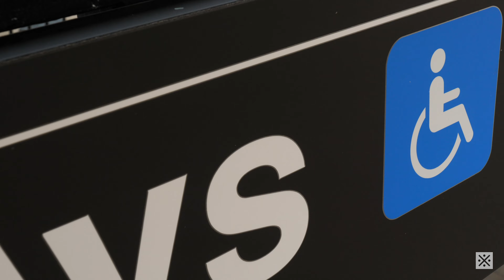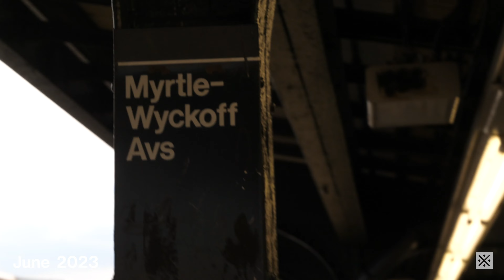M Trains at Repainted Myrtle-Wyckoff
Myrtle-Wyckoff Avenues has recently had parts of its elevated platform repainted, from the typical elevated green to "ESI grey," the color every station being renovated in some way appears to be receiving nowadays. It appears they didn't completely finish; The areas higher in the canopy remain mostly unpainted, and even some columns remain unpainted towards the north of the platform.

This video took 56 minutes to export. Only 22 seconds longer than the Grant Avenue video, shot in 8-bit rather than 10-bit, yet it took 9 extra minutes. And wow, just during me writing the past two sentences, my computer overheated twice  :(